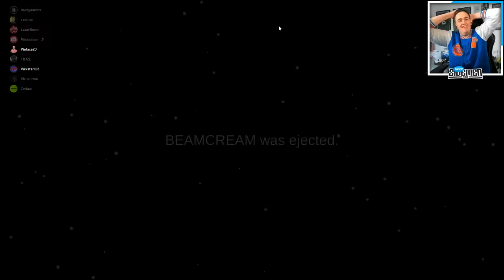SIDEMEN AMONG US BUT THE IMPOSTER HAS SUPER SPEED